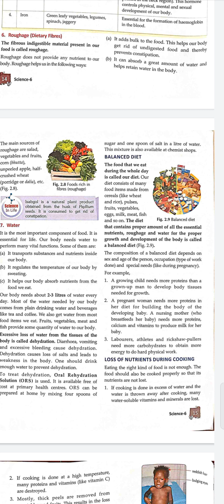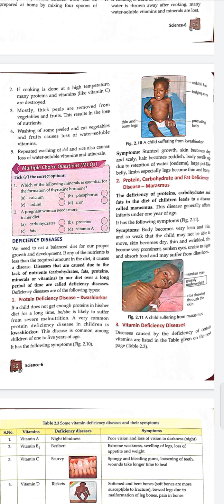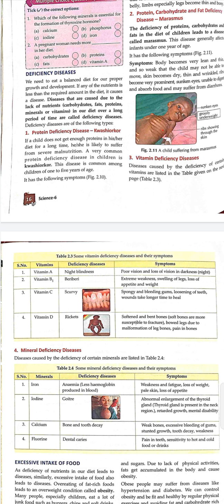Science class 6 chapter 2 part 4 explaination 3